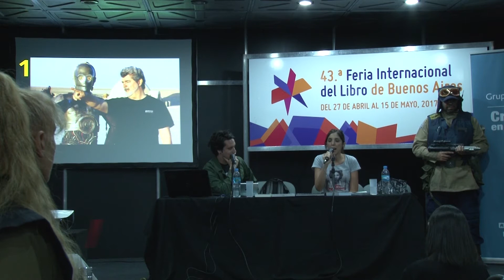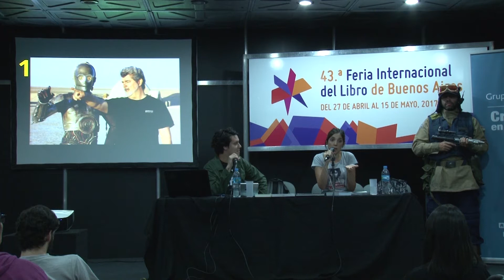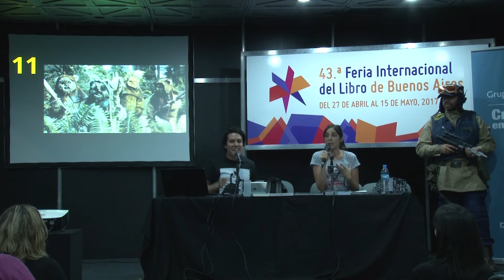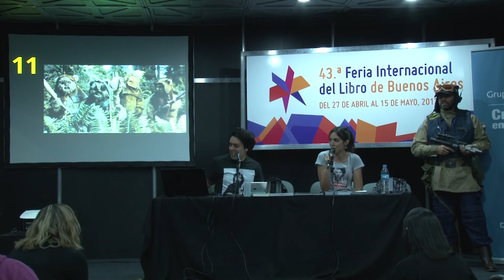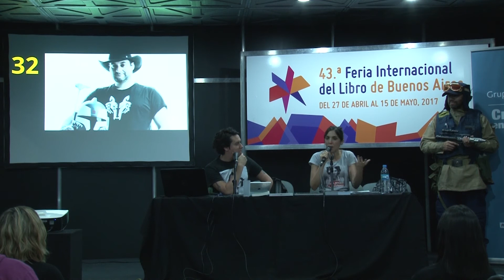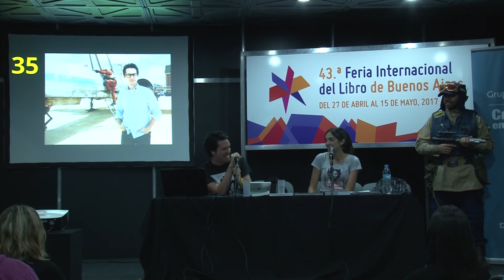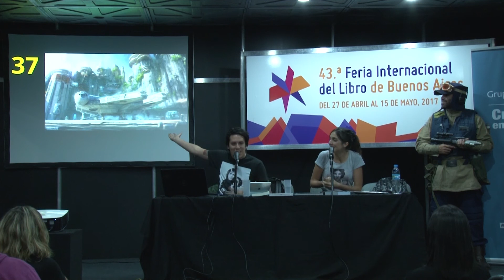Masterclass: 40 años de Star Wars en la Feria Internacional del Libro de Buenos Aires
Luciano Banchero y Fiorella Sargenti participan de una masterclass por los 40 años de Star Wars.